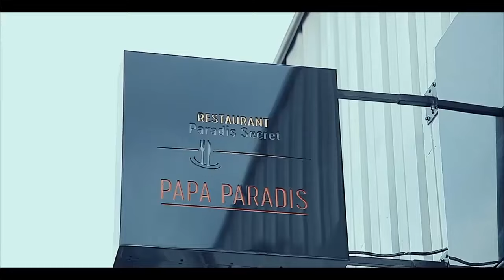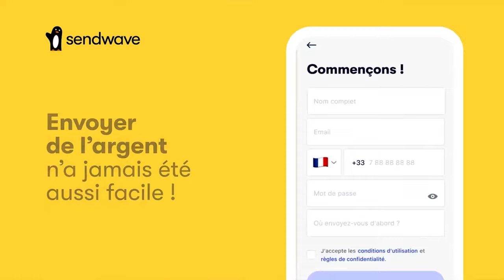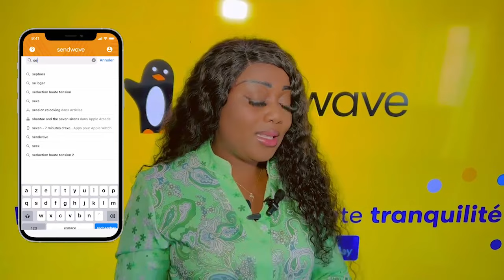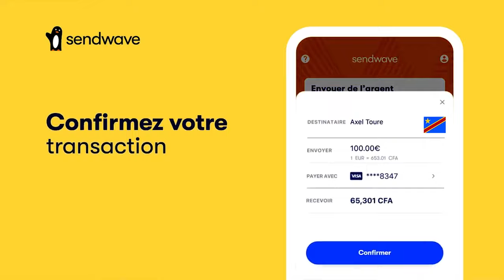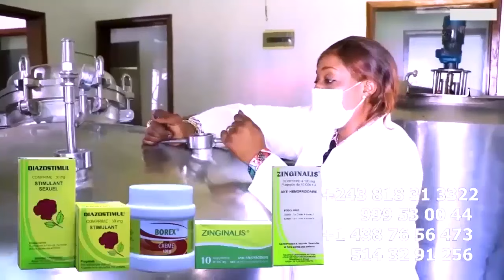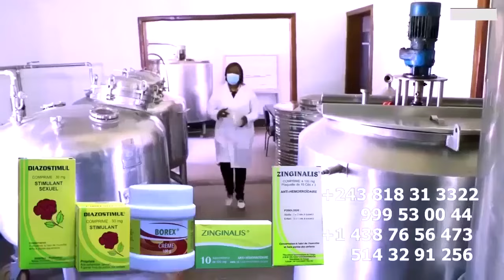L'ARRESTATION De LITEYA KANDA ALELI Devant Avocat Ya FALLY IPUPA Et Mise En Garde à MZEE KINDINGU